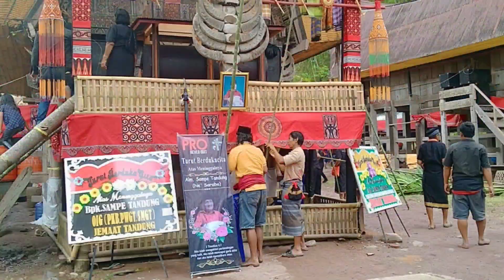Pembagian jatah daging, tradisi adat Tandung Nanggala upacara adat rambu solo'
Tradisi pembagian jatah daging kepada penjaga kerbau dalam rambu solo' masih di pertahankan masyarakat Tandung naggala sampai sekarang.